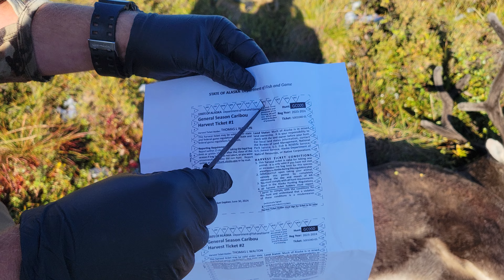AFI Camp Experience - Tagging your first Bull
One of our participants at our Alaska learn to hunt caribou event in 2023 tagging their first Caribou on the second day of the hunt. What you don't see in this video is the 30 mile boat ride up river in freezing rain, the 7 mile stalk to the ridge over tundra for the first time, or the 10 hour pack out back to camp 50 yards at a time being followed by Grizzlies.  Great job by the hunter and the mentor.

We want to give the military community a new mission and that mission is conservation!

The Armed Forces Initiative is the BHA program focused on getting the military community into the backcountry to create more conservationists in this essential demographic.  At BHA we have always seen our best leaders both as volunteers and staff members come from a military background. We know the value of these individuals to the conservation community.  We believe that by engaging with this group we can not only help members of the military community through the transition from military to civilian life but also greatly increase the proficiency and talent within the conservation community.

Vision:
To provide members of the Military community with all the knowledge, experience, and passion, needed to be fully operational as hunters and anglers in the forest, on the water, and as conservation stewards for habitat and wildlife as engaged advocates in the legislative process.

Mission:
BHA’s Armed Forces Initiative strives to ensure that those on Active Duty, in the National Guard, Reservists, Veterans, and Gold Star Families continue to take active roles as public landowners while providing a constructive outlet for current or transitioning service members to continue their selfless service and enjoy the camaraderie of likeminded individuals. Patriotism and selfless service carries on in our mission to protect public land and water access along with the ethical chase of wildlife.

Commanders Intent:
Instill within the Military Community, a knowledge of conservation practices and theory, a love of wild places, and a desire to elevate Americas public wild lands as fundamental components of American Freedom.

Sign up to volunteer with us today!